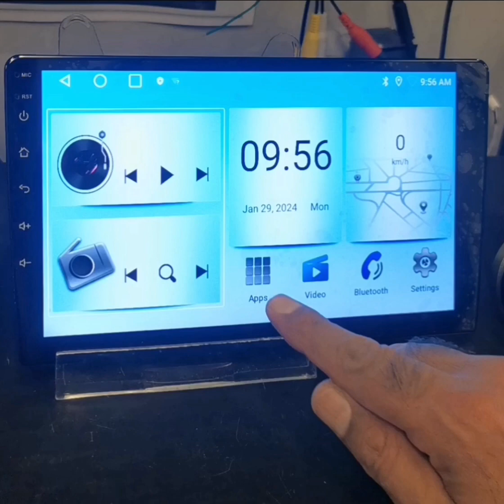Android Screen adjustment solved